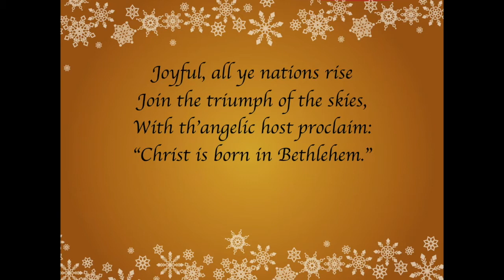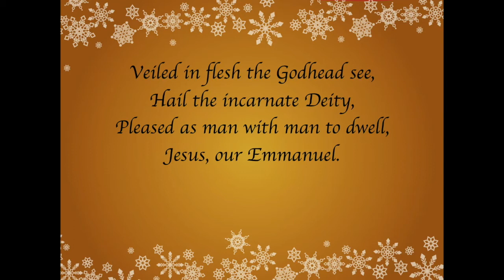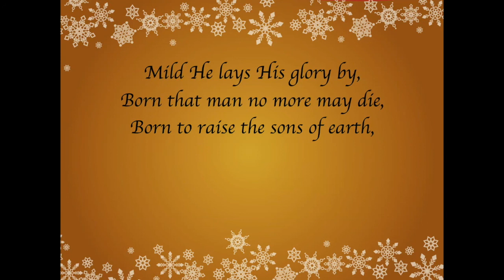Hark the herald vocal guide for concert